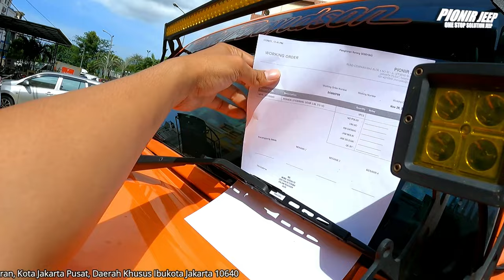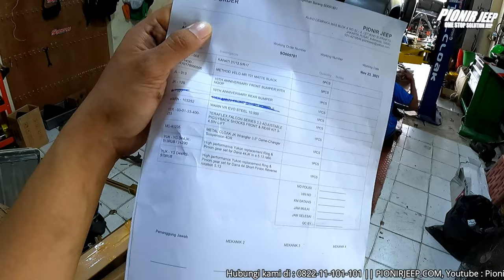FULL AMERICA! Modifikasi Jeep JT Gladiator